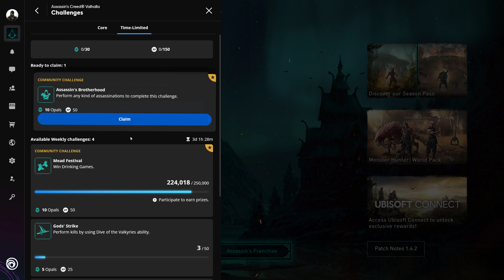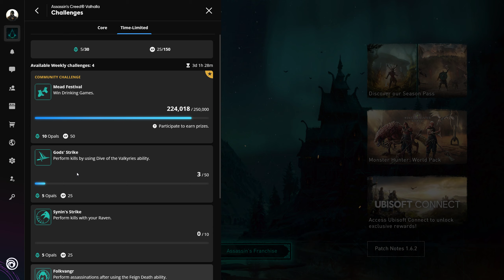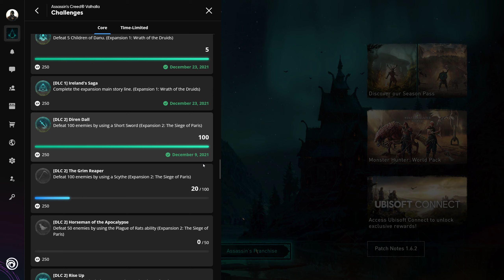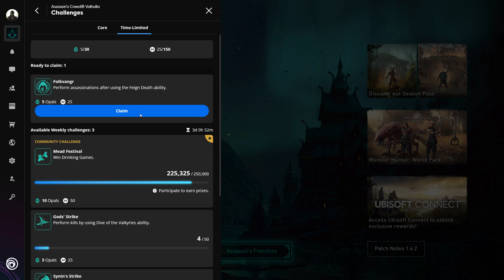AC Valhalla Treasures of River Erriff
Simple river raiding find the 3 pieces of armor and the spear.